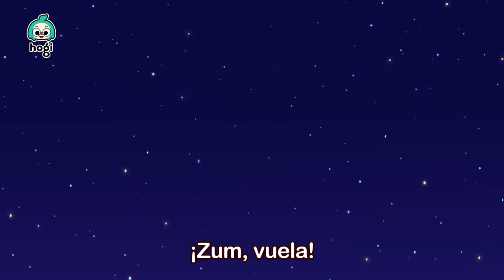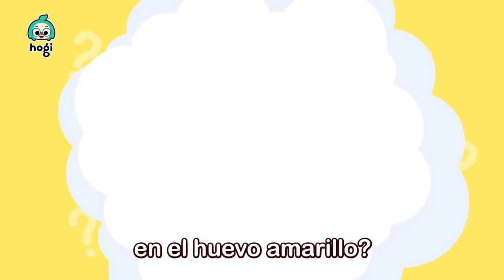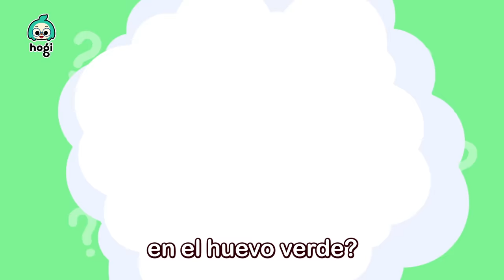¿De qué color es este autobús? | Aprende los colores con carros | Hogi en español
¿De qué color es este autobús?🚌
¡Vamos a aprender los colores con Hogi!

00:00:00 Buses Coloridos 2
00:01:39 Buses Coloridos 1
00:03:11 Cinco Autobuses Saltando en la Calle
00:05:13 Las Ruedas del Bus Amarillo
00:06:19 Las Ruedas del Bus Verde
00:07:22 Diez Pequeños Autobuses
00:08:37 Las Ruedas del Bus Naranja
00:09:39 Las Ruedas del Bus Rosa
00:10:42 Las Ruedas del Bus
00:12:04 Soy la Excavadora
00:12:53 Autos de Carreras
00:13:48 Ahora, ¡Más Rápido!
00:14:50 Excavadoras, Quiebren los Huevos Sorpresa
00:17:23 Chu-Chu, Tren de Colores
00:19:34 Colorido Bus de Hogi
00:21:22 Aprende Colores con Tren
00:23:07 Aprende Colores con Bus
00:24:32 Aprende Colores con los Amigos de Hogi
00:26:48 Aprende Colores con el Lavadero de Autos

[Nuevo Canal] 💕Bebefinn en español - Canciones Infantiles💕